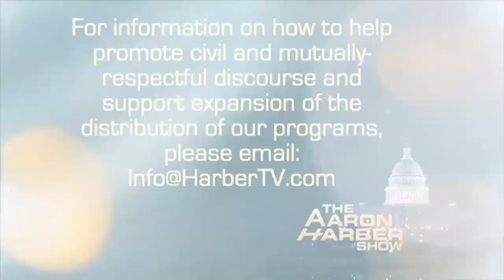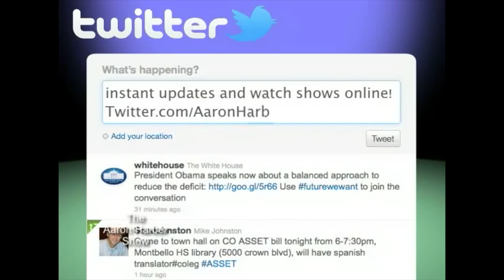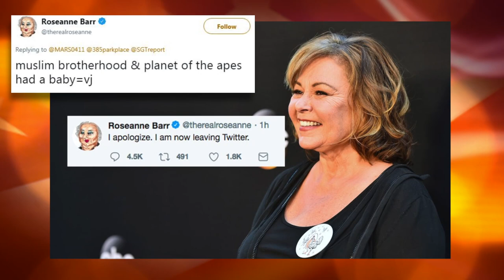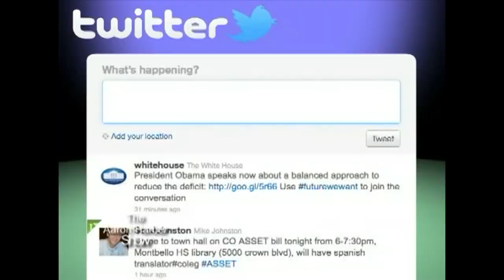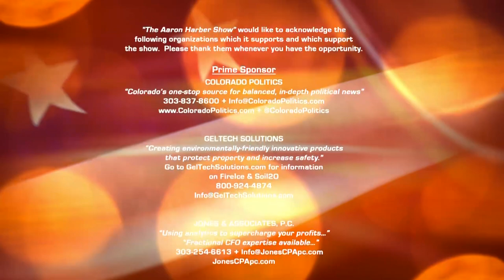Nadine Strossen: Former President of the ACLU (Part 1)